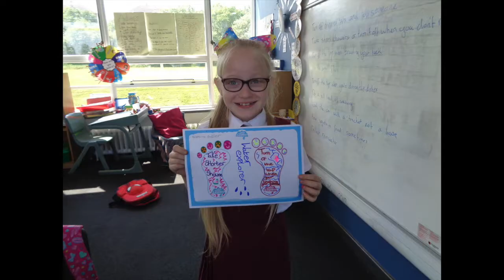UK Highlights 2018 | Water Explorer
The 2018 highlights from our International school's programme, Water Explorer.